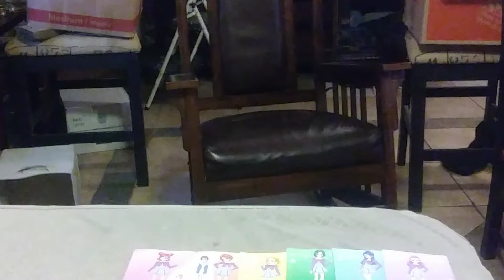Tamagotchi Pixels La Belle Helene 2 end credits (2019 Print)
1H 28M 47S